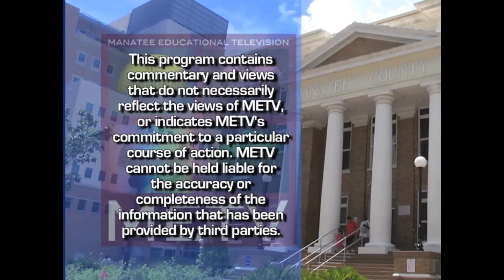Flag Day June 14, 2015